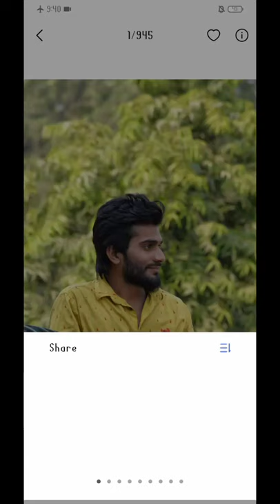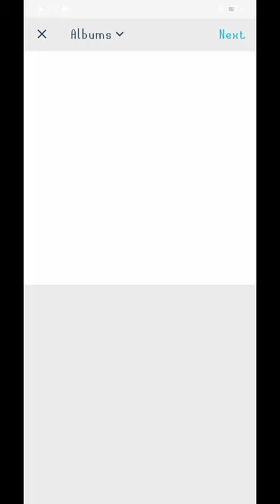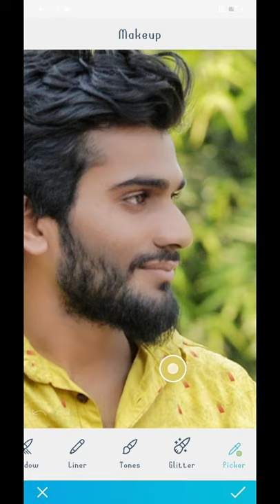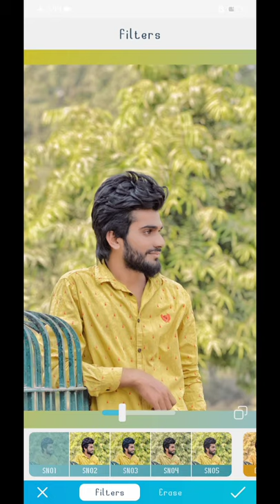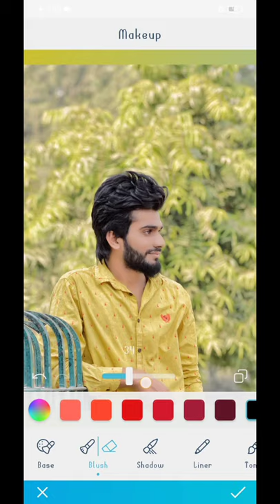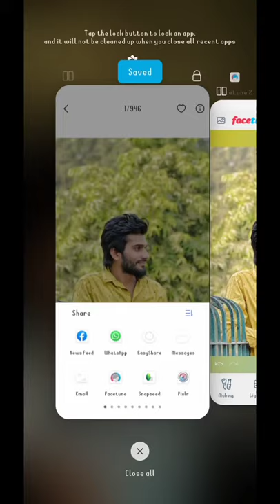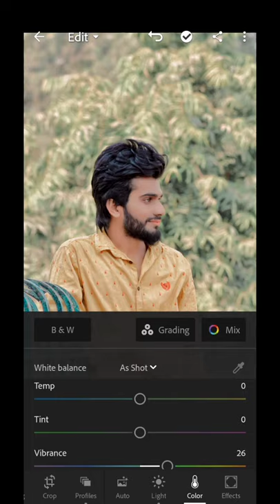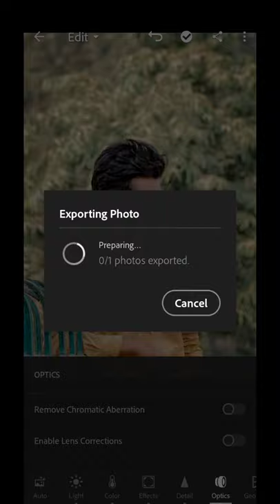Smooth Face Editing || Facetune 2 Face Smooth Editing | Tiktok Viral Face Smooth Kase Kare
Es Video ma ap Face Smooth krna sekh jayn gy